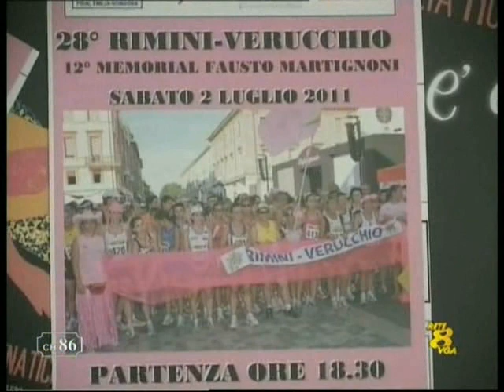Seconda parte 1°giro dei colli Bernesi.avi